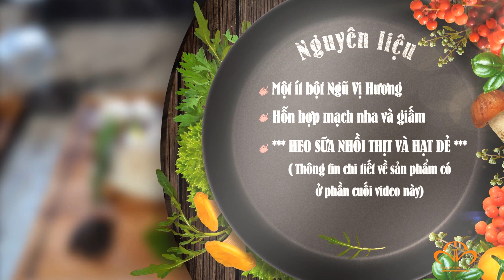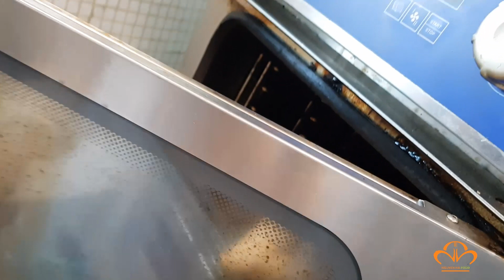HEO SỮA NHỒI THỊT & HẠT DẺ - Siêu Phẩm Tất Niên 2019 - Nguyên Hà Food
Đây chính là một món ăn tâm đắc nhất trong bảng menu Ngày Tết Nguyên Đán năm 2019. Heo sữa vốn dĩ đã là một món ăn rất đặc biệt, những con heo con thịt còn mềm mại và lớp mỡ lại rất ít, hương vị thịt thì thơm ngon đặc trưng heo sữa, không lẫn vào đâu được

Điểm đặc biệt nhất, chính là những con heo sữa “trắng nõn nà” này sẽ được nhồi vào bụng nhân thịt và hạt dẻ. Loại nhân nhồi này làm cho heo sữa thêm phần ngon hơn và hấp dẫn hơn. Heo sữa nhồi ngon nhất là khi được quay chín, lớp da bên ngoài vàng bóng bẩy, lớp thịt bên trong thơm ngạt ngào, mềm và ngọt, kết hợp với phần nhân nhồi vừa vặn, đó là một sự kết hợp tuyệt vời mà bạn không nên bỏ lỡ.

Heo sữa quay nhồi thích hợp với mọi buổi tiệc, vì vậy ngay cả bữa ăn đầu năm mới, hay tất niên và cả đêm giao thừa, heo sữa quay vẫn có thể “cân tất”. Nguyên Hà xin đảm bảo rằng món heo sữa quay này sẽ không làm cho bạn thất vọng.

Heo sữa quay sau khi được ướp gia vị, cho vào lò quay lên, lớp da bên ngoài vàng bóng, khi cắt ra có thể cảm nhận được sự mềm mại của thớ thịt, lớp mỡ đều nhưng ít nên không bị ngấy, ăn vào sẽ cảm nhận được vị ngọt của thịt heo sữa nhồi, vị thơm của gia vị ướp, ăn cùng với bánh bao chiên và nước sốt, đảm bảo đây chính là hương vị tuyệt vời nhất!!

Quý khách có thể đặt mua siêu phẩm tất niên: "HEO SỮA NHỒI THỊT VÀ HẠT DẺ" bằng các hình thức sau đây:

4/ Đến trực tiếp tại địa chỉ: 14/7 Bis Kỳ Đồng, phường 9, quận 3, TP. HCM.

Ngoài ra Nguyên Hà Food có bán "HEO SỮA NHỒI THỊT VÀ HẠT DẺ NƯỚNG SẴN" để phục vụ cho những khách hàng không có thời gian nấu nướng. Món ăn sẽ được chế biến bởi bàn tay của Siêu đầu Bếp Năm Sao - Iron Chef 2012:  TRẦN HỒ NHỰT LINH.

Chân thành cảm ơn quý khách và chúc quý khách có một năm mới An Khang - Thịnh Vượng!